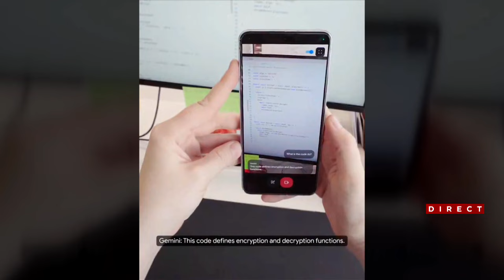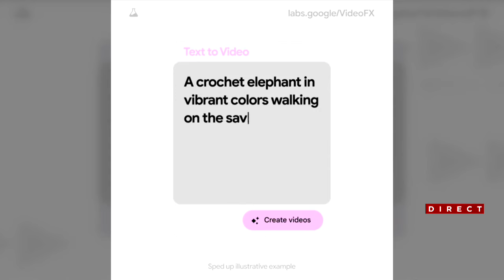Intelligence artificielle: la guerre entre Google et ChatGPT - Entrevue avec Stéphane Ricoul, 20h30